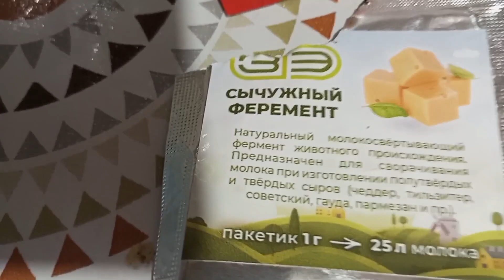Четыре сыра в одной кастрюле😮😮😮😮😮